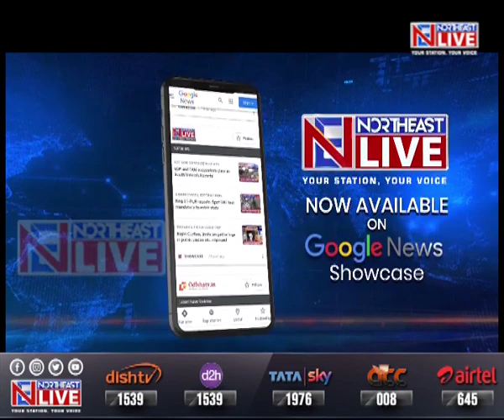73 वें गणतंत्र दिवस का जश्न, तिरंगा झंडा को लेकर उत्साह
Assam | आज पूरे देश 73 वें गणतंत्र दिवस का जश्न मना रहा हैं. हर साल बच्चों के बीच तिरंगे को लेकर उत्साह देखने को मिलता हैं. बच्चों के साथ ही बड़े भी अपने वाहनों में तिरंगा लगाते हैं. लेकिन इस बार आई कोरोनावायरस महामारी का असर राष्ट्रीय ध्वज की बिक्री पर भी पड़ा है. कोविड19 के चलते बिक्री 50 फीसदी घट गई है.